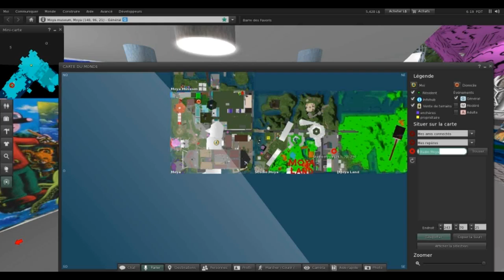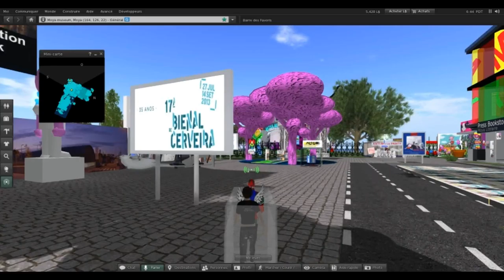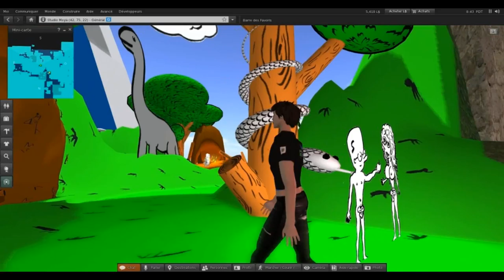compilation 1sur2cerveira 010813